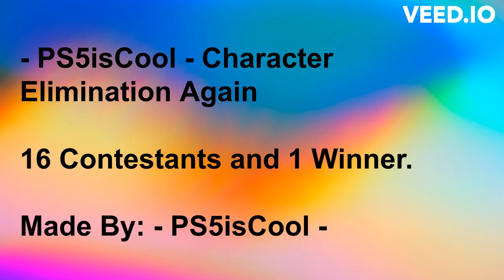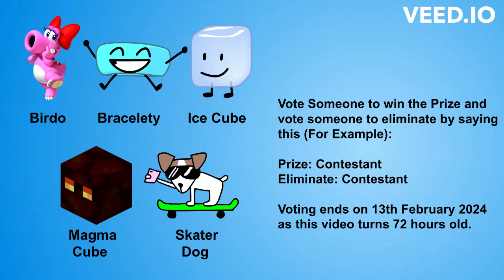PCEA - Episode 10: "Track, Run And Find Them!"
Voting in this episode will end in 3 days/72 hours after the episode is released so once again please don't forget to vote viewers.